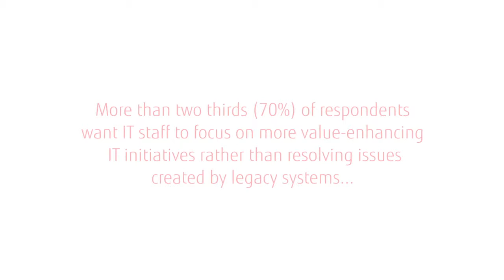Fujitsu Financial Services Research 2014 – The evolving financial services landscape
Is your organisation super-powered?
Anne MacRae, Head of Financial Services and Anthony Duffy, Director of Retail Banking, Fujitsu UK & Ireland and Matthew Oakeley, Head of Group IT, Schroders, discuss Fujitsu’s latest research evaluating the thinking of IT decision within the UK financial services sector. In this video they talk about the changing role of the IT department.